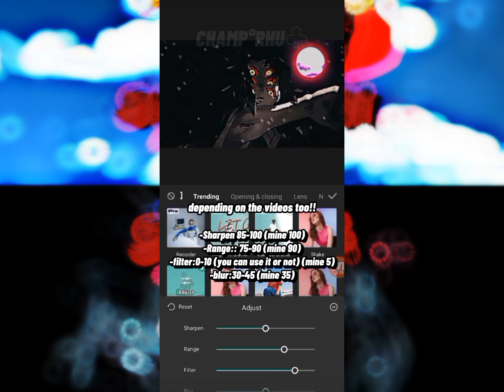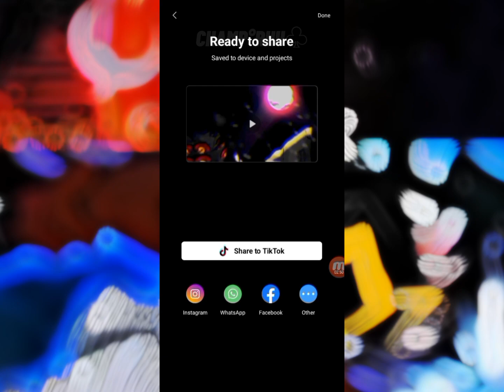Tutor Good Quality on CAPCUT.